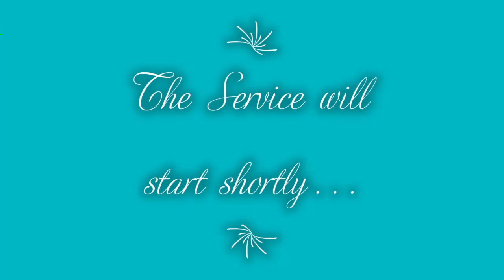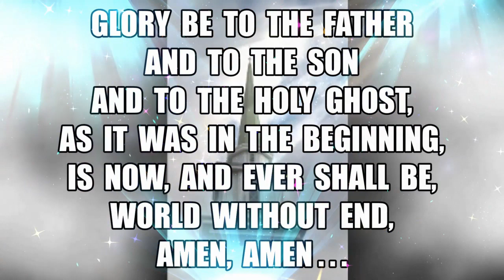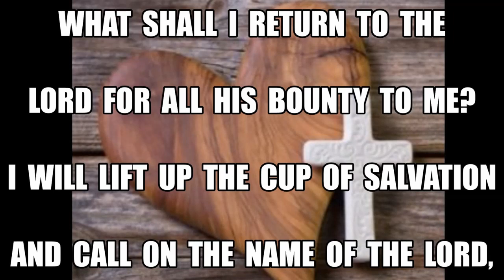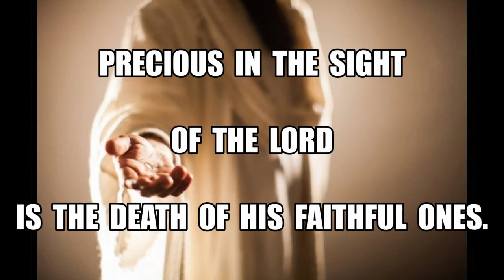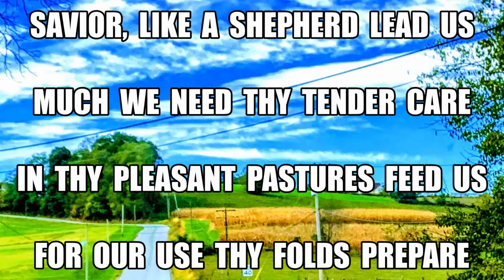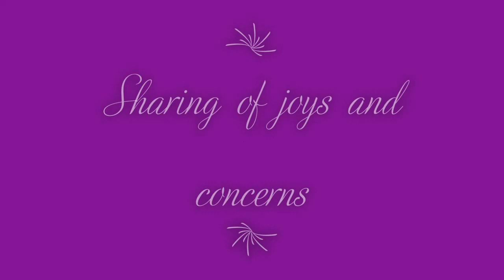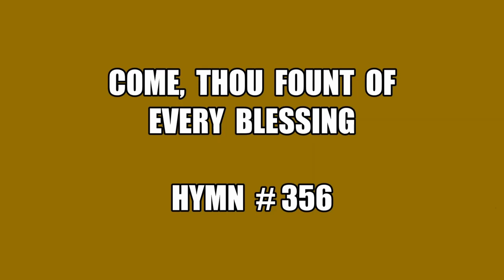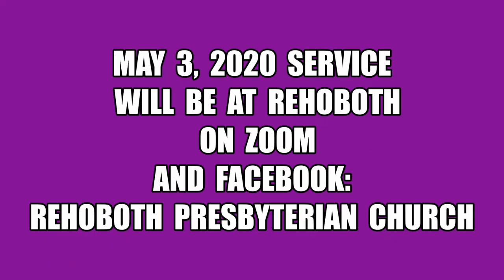April 26, 2020 Joint Service Rehoboth Presbyterian and 1st Presbyterian, Belle Vernon